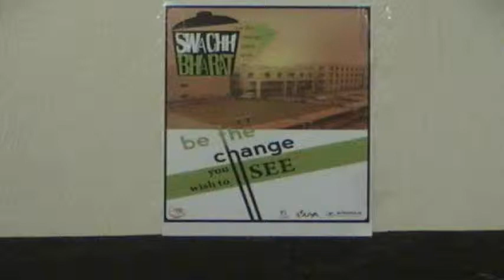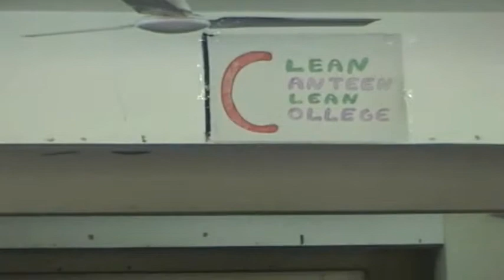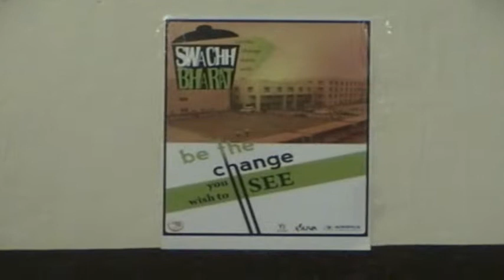NEC stage 2 task 9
Swachh Bharat Abiyaan